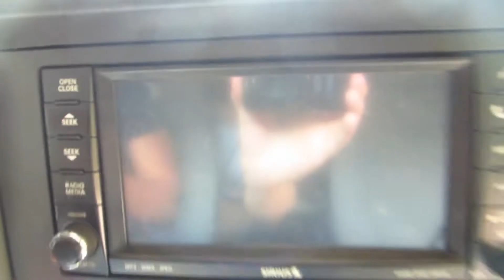NEW CAR?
Jordanmattice1

JK Juices

Music